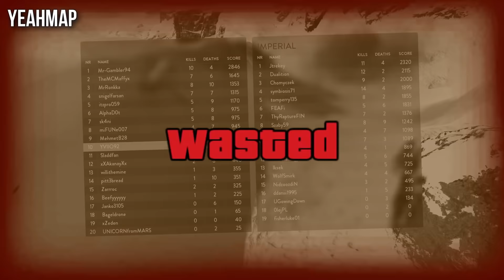Star Wars Battlefront 3 (Beta) FUNNY MOMENTS PART 5 | EPIC MLG GLITCHES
Star Wars Battlefront 3 Epic Funtage with Glitches and Fails (Funny Moments Part 5)

►I am streaming tomorrow!

►Songs:
0:00 John Williams - Star Wars Main Theme
0:19 Desembra - Get Blazed [Dubstep]
0:37 CHARIOTS of FIRE theme song
1:07 darix togni - Digi G'Alessio
1:32 Mission Impossible Theme(full theme)
1:52 The Happy Troll Song
2:20 Julio Kladniew - One (Tribute to KSI)

►Outro:
Dr. Dre - The Next Episode ft. Snoop Dogg (San Holo Remix)

-YEAHMAP